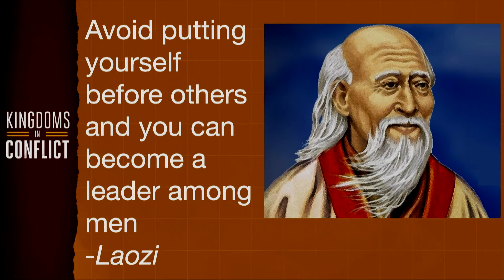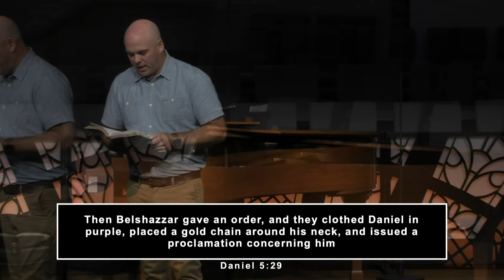Pride's Power - Ups - Daniel 5:1-31 (8/28/2022)